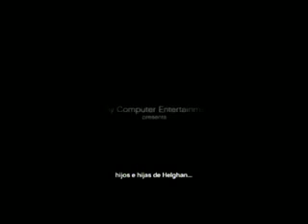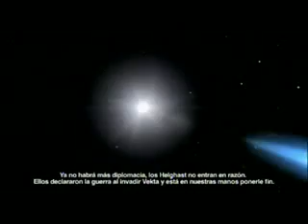Killzone 2 Intro (en español)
Aqui hos dejo la intro del Killzone 2 para que sepais de que va